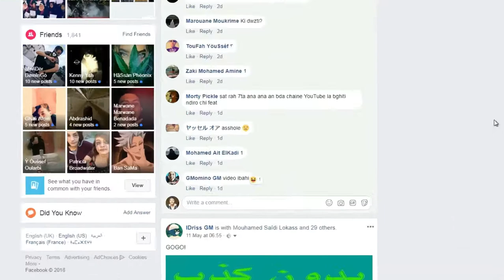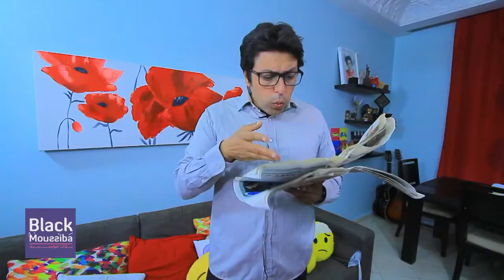أنا مامقاطعش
6M Cache, up to 3.40 GHz

CARTE GRAPHIQUE : GTX 1050Ti  4GB

Disque dure : 500 GB

Thank's all of you , each one of you !

شكرا لكم ، لكل واحد منكم

amin ragheb,
amine raghib 2009,
amin raghib wifi,
amin ragheb etoro,
amine raghib live,
amin ragheb 2018,
amin raghib 2002,
amin raghib oppo,
amin raghib reskin,
amin raghib whatsapp,
amin raghib aymansenpai,
amin raghib amazon,
amin raghib adsense,
amin raghib appsgeyser,
amin ragheb live,
amin raghib 2009,
amin ragheb 2002,
amin ragheb chouf tv,
amin ragheb deep web,
amin ragheb ebay,
amin ragheb infinix,
amin ragheb oppo,
amin raghib bein sport,
amin raghib bitcoin,
amin raghib becap,
amin raghib chyata,
amin raghib chouf tv,
amin raghib cpa,
amin raghib captcha,
chouf tv amin ragheb,
skowza clash amine raghib,
skoza clash amin raghib,
amin raghib dropshipping,
amin raghib deep web,
droidjack amin raghib,
amin raghib ebay,
amin raghib eurobonus,
amin raghib etoro,
amin ragheb facebook,
amin raghib forex,
amin raghib fbi,
amin raghib hack facebook,
amin raghib black friday,
amine raghib facebook 2015,
ok google amin raghib,
amin raghib hack,
amin ragheb hta l9it,
amin ragheb hta l9it li tbghini,
amin ragheb hacker,
amin raghib iptv,
amin raghib instagram,
amin raghib idm,
amin raghib jumia,
amin raghib kafas itiham,
amin raghib kali linux,
amin raghib london,
amin ragheb motivation,
amin ragheb maroc telecom,
amin ragheb mobdro,
amin raghib niba,
amin raghib orange,
amin raghib ofppt,
amin raghib pc gamer,
amin raghib power bank,
amin raghib payoneer,
raghib amin pc,
amin ragheb wifi pc,
amin raghib riskin,
amin ragheb ram,
amin raghib root,
amin raghib ram,
amine raghib skizofren,
amin ragheb spam,
amine raghib skowza,
amin raghib snaptube,
raghib amin bein sport,
amin raghib tesla,
amin raghib udemy,
amin raghib usb,
update academy amin raghib,
amin raghib vs skowza,
amin raghib vs chyata,
amin ragheb viral,
amin ragheb vs niba,
amin raghib vs senpai,
amin raghib vpn,
amin raghib vs aymansenpai,
amine raghib voip,
amin raghib vip,
whatsapp video amin raghib,
amin raghib wifi slax,
amin raghib wifi hack,
amin raghib wifi map,
amin raghib wifi pc,
amin ragheb youtube,
amin raghib yougov,
amin raghib 2016,
amin raghib 2017,
amin raghib 681,
amin raghib 9afas
khalid sheriff,
khalid sheriff 2018,
khalid sheriff kpop,
khalid sheriff fanta,
khalid sheriff 20 dh,
khalid sheriff stati,
khalid sheriff vine,
khalid sheriff taxi,
khalid sheriff filmora,
khalid sheriff ep 1,
khalid sheriff rai,
khalid sheriff show,
khalid sheriff benkiran,
khalid sheriff aghani,
khalid sheriff adouma,
khalid sheriff application,
khalid sheriff aghani ray,
khalid sheriff aflam hindia,
khalid sheriff achoura,
khalid sheriff acapella,
khalid sheriff al intikhabat,
khalid sheriff aflam torkia,
khalid sheriff al3ar,
khalid sheriff black moussiba,
khalid sheriff black moussiba 2018,
khalid sheriff barcelona,
khalid sheriff bac,
khalid sheriff black moussiba stati,
khalid sheriff bollywood,
khalid sheriff black moussiba ep 1,
khalid sheriff black,
khalid sheriff black moussiba benkiran,
khalid sheriff chouf tv,
khalid sheriff clip,
khalid sheriff critique,
khalid sheriff couple,
khalid sheriff chicha,
khalid sheriff commentaire,
khalid sheriff chouwaya,
khalid sheriff chay bi na3na3,
khalid sheriff club,
khalid sheriff canada,
khalid sheriff dkok,
khalid sheriff dkouk,
khalid sheriff dahk,
khalid sheriff dhak thajro,
مقاطع,
مقاطعون,
مقاطعة,
مقاطعة سنطرال,
مقاطع مضحكة,
مقاطع حزينة,
مقاطعة افريقيا,
مقاطعة الحليب,
مقاطع واتساب,
مقاطع حب,
مقاطعة حليب سنطرال,
مقاطع مريحه للاعصاب,
مقاطع مؤثرة,
مقاطع رعب,
مقاطع رهف,
مقاطع فيديو مضحكة,
مقاطع تحفيزية,
مقاطع amv,
مقاطع a7mdx3,
مقاطع ahmedooz,
مقطع action,
مقاطع asakimdowin,
مقاطع abodybad,
مقاطع adele,
مقاطع askim,
مقاطع بحرف a,
مقاطع fast and furious,
مقاطع bts,
مقاطع bts مضحك,
مقاطع bts المضحكة,
مقاطع bovlix,
مقاطع br,
مقاطع bigo live,
مقاطع bmw,
مقاطع brbr,
مقاطع bum bum,
مقاطع bigo,
مقاطع cn المحذوفة,
مقاطع clash of clans,
مقاطع cardboard,
the conjuring مقاطع,
راشد الماجد مقاطع watchmojo com,
cheb bilal مقاطع نادرة,
the conjuring مقاطع من,
مقاطع من فيلم the conjuring,
مقطع deep web,
مقاطع d3,
مقاطع deep web,
مقاطع dubsmash,
مقاطع dvd,
مقاطع diy,
مقاطع dom 2,
مقاطع 3 d,
delibal مقاطع,
مقاطع فيلم dilwale,
مقاطع exo,
مقاطع english,
مقطع evil morty,
مقاطع exo مضحكة,
جميع مقاطع etookb,
evil dead مقاطع,
مقاطع e,
مقاطع fortnite,
مقاطع funny,
مقاطع fm,
مقاطع fhd,
مقاطع fifty,
مقطع friends,
مقاطع fares_pp,
مقاطع fifty shades,
مقاطع fifty shades of grey,
مقاطع gta v,
مقاطع gta v مضحكة,
مقاطع gta 5 مضحكة,
مقاطع gif,
مقاطع gta,
مقاطع gear v